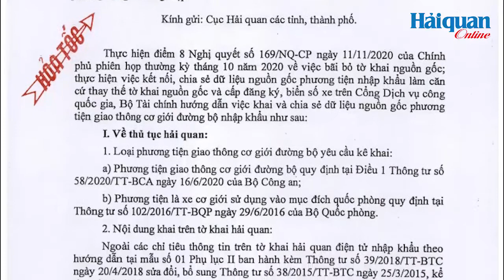(Haiquanonline)- Giải đáp vướng mắc chính sách thu lệ phí trước bạ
Liên quan đến chính sách thu lệ phí trước bạ, cơ quan Thuế cho biết cơ quan này không yêu cầu người nộp thuế kê khai, nộp lệ phí trước bạ xuất trình Tờ khai nguồn gốc xe ô tô, xe gắn máy nhập khẩu theo quy định.